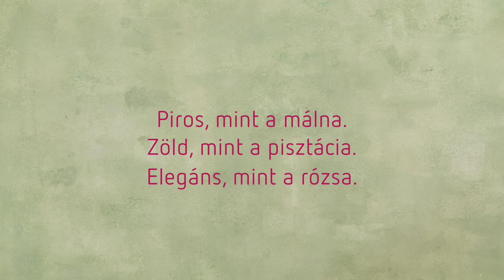Magyarország Cukormentes Tortája 2024, Zöld Málna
Piros, zöld, elegáns - a „Zöld Málna” lett Magyarország Cukormentes Tortája. Alkotói a szegedi Reök Kézműves Cukrászda és Kávéház Aranyhabverő díjas mestercukrásza, Novák Ádám és Csonka László cukrász.

A torta piros, mint a málna, zöld, mint a pisztácia, elegáns, mint a rózsa: a győztesek habkönnyű kreációjukban a színekkel játszanak. A zöld pisztácia mousse kellemesen édes ízét az élénkpiros málna-zselé savassága egészíti ki, és a rózsavíz teszi még különlegesebbé. A pisztácia roppan a fehércsokoládéval és megjelenik a piskótában is liszt formájában. A tortát fényes, rózsavizes málnazselé és szárított rózsaszirmok koronázzák.